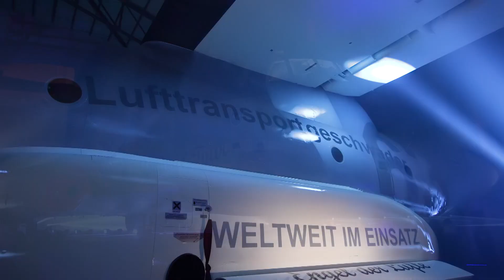Letzte Sonderlackierung einer deutschen C-160 Transall (50+40) der Luftwaffe (2021)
Ein letztes Mal bekommt eine C-160 Transall der deutschen Luftwaffe eine Sonderlackierung - die Maschine mit der Registration 50+40 bekommt eine Lackierung, die die gesamte Geschichte der Transall in der Luftwaffe widerspiegeln soll...

MEIN HAUPTKANAL:
- Wie installiert man das aktuelle macOS auf alte MACs?
- Retro-PCs aus den späten 90ern mit 3Dfx Voodoo-Grafikkarten